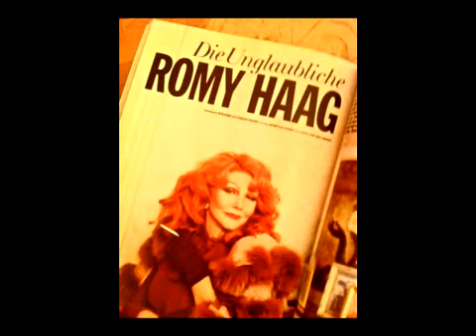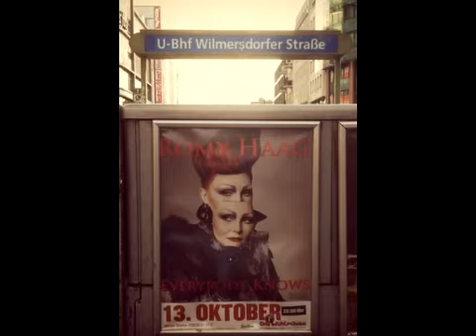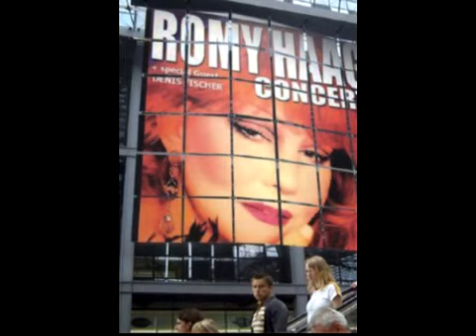Backseat of your Cadillac by Romy Haag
Private and personal photos of Romy Haag from her new album moving on